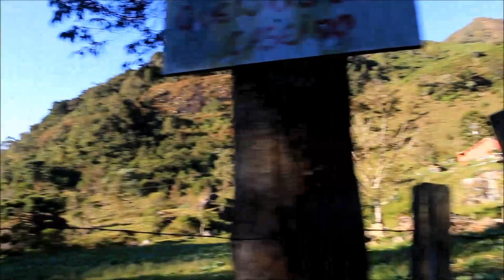TREINAMENTO PARQUE ESTADUAL TRÊS PICOS - NOVA FRIBURGO - RJ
Percurso total de 24,4 km realizado em 3h34min46s no dia 16 de junho de 2019.